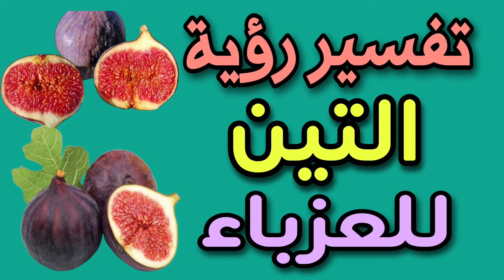تفسير رؤية التين للعزباء فى المنام لابن سيرين